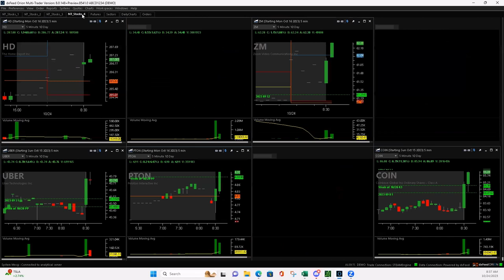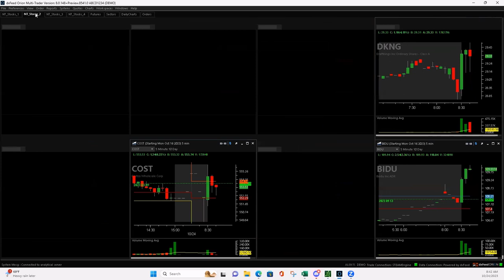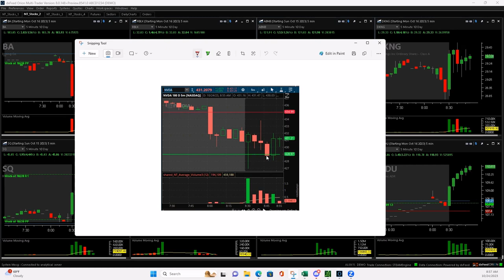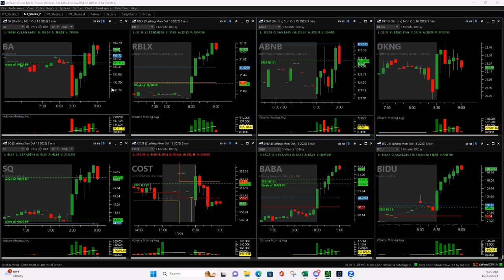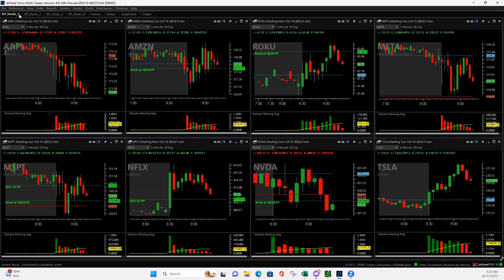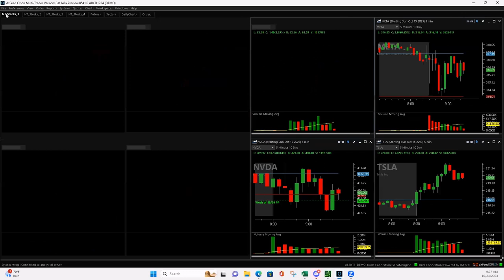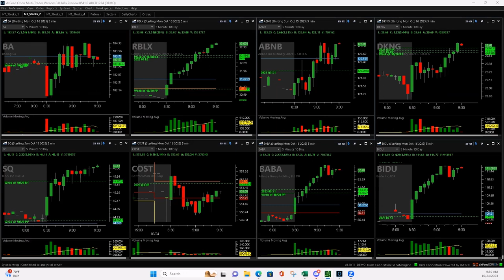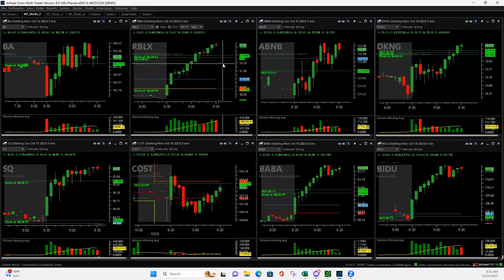Day Trading Live 10-24-23